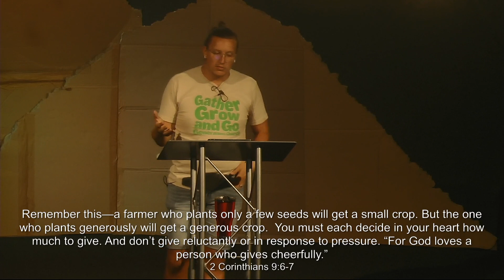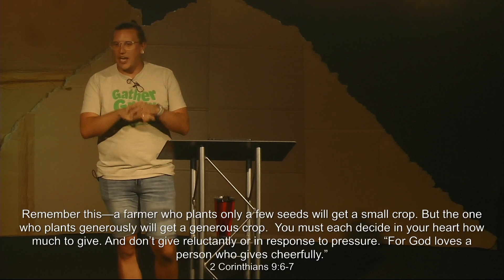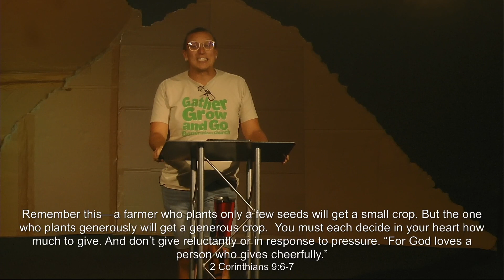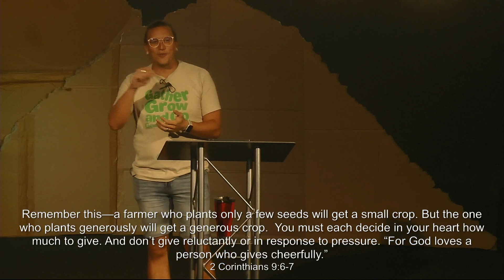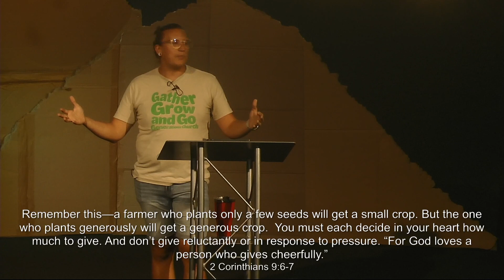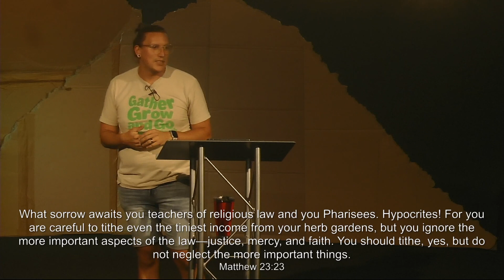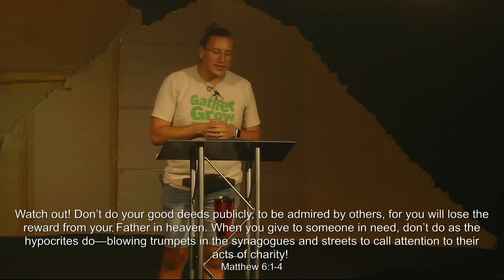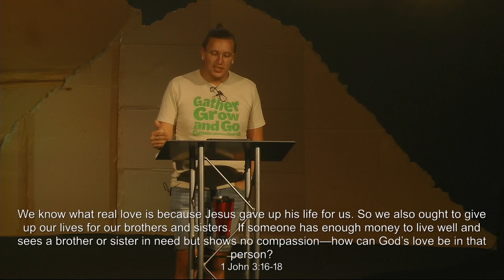8/27/23 | Possessions | Sermon on the Mount | Pastor Andrew Bates | Sermon Only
Thanks for joining us for our Sunday Morning Service!